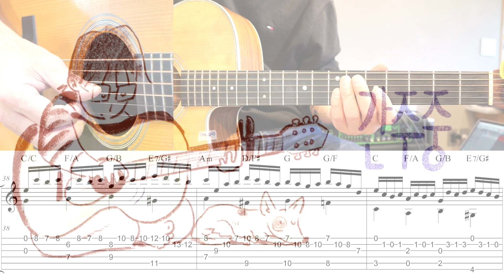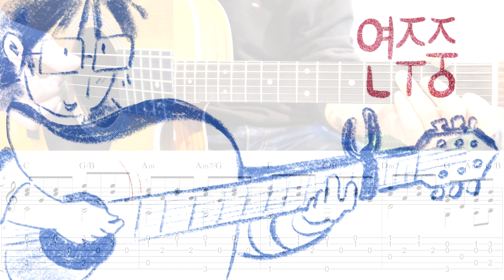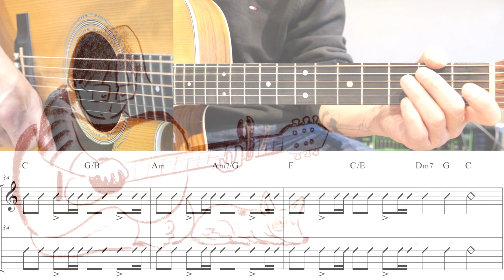[고급용]No.582 이젠 안녕 기타 TAB - 015B 기타레슨(기타강의,기타강좌,기타강습)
개별악보 구입 사이트도 있습니다.

기타전주하는법                 00:00"
기타간주하는법                 05:13"
기타연주하는법                 14:27"